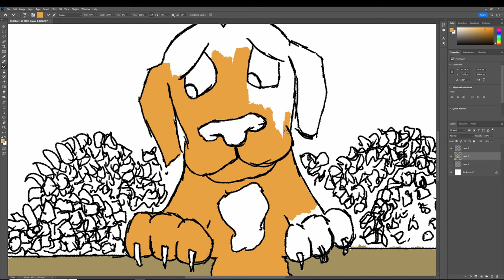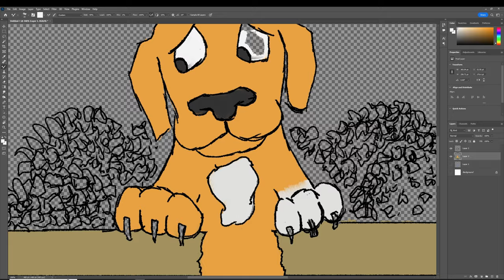Inktober 2022 - Day 21 - Bad Dog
A digital painting for this year's Inktober. Day Twentyones prompt is Bad Dog. No matter how cool your dog is there has been the odd moment where he has just been a little.